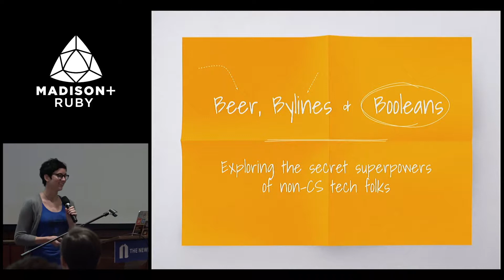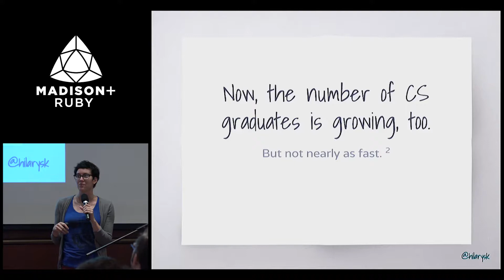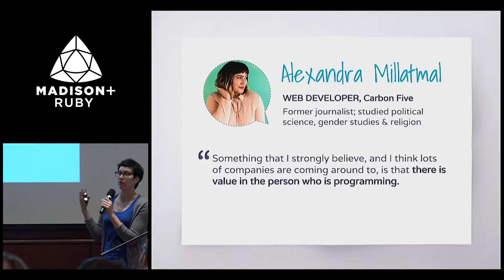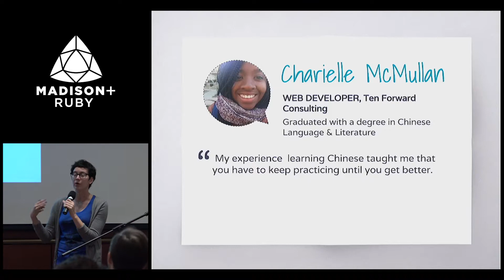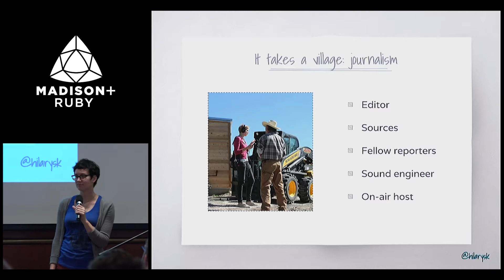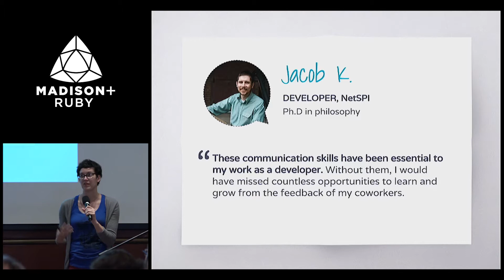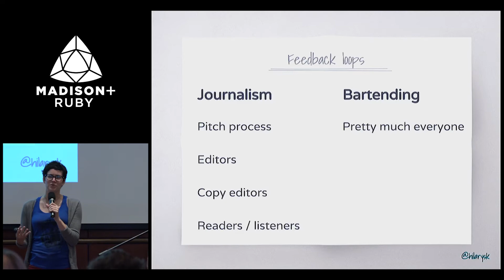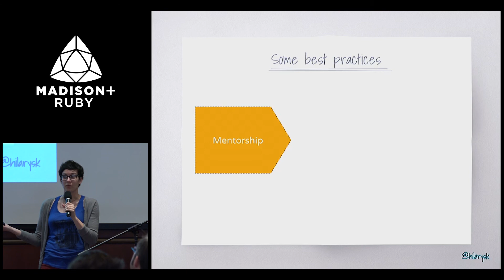Beer, bylines & booleans by Hilary Stohs-Krause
How the service sector & liberal arts can secretly prepare folks for tech careers

More and more people are entering the tech sector without tech-specific work experience, and/or with non-technical degrees (if they went to college at all). While many tech giants still require or heavily favor candidates with a computer science background for technical roles, other companies are recognizing the value of staff with diverse experiences and educational history. As a journalist-bartender-turned-developer, I'm constantly finding ways that my “useless” liberal arts background and years spent slinging pints of beer have, in fact, prepared me for a successful career in tech. For those in tech with non-tech backgrounds, as well as the folks who do the hiring at tech companies, we'll discuss the myriad - and often hidden - skills that non-CS grads can bring to the table, and how they're broadly applicable to tech-focused jobs.